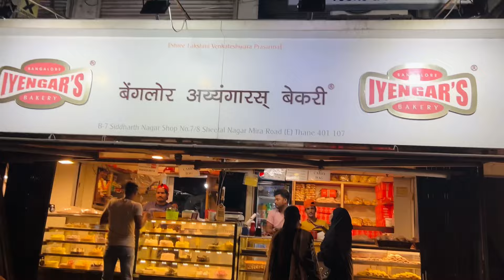Special person ne di dawat🥰 hum gaye mira road😌{￼22 roza📿❤️}